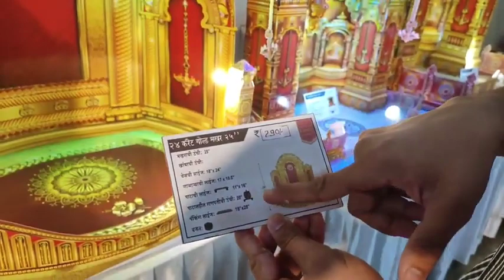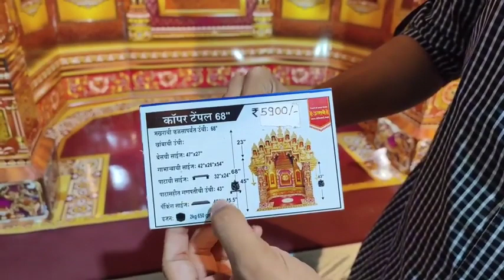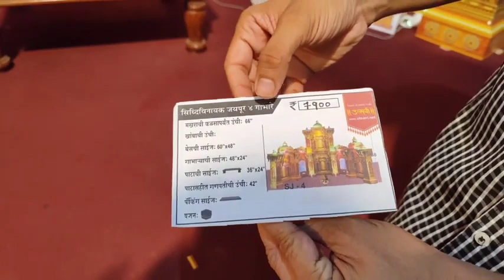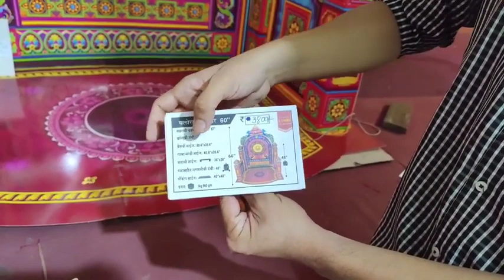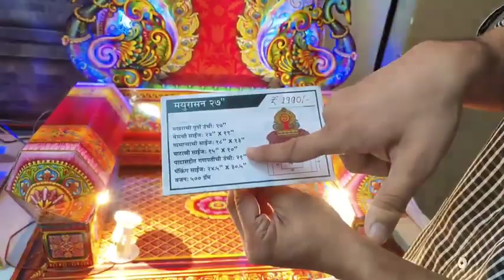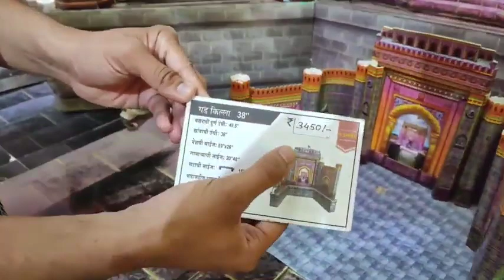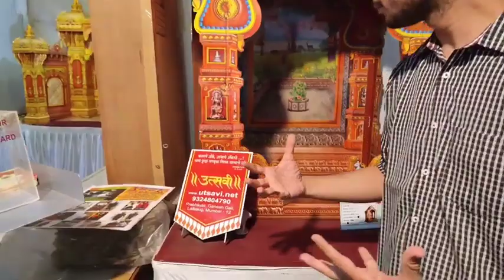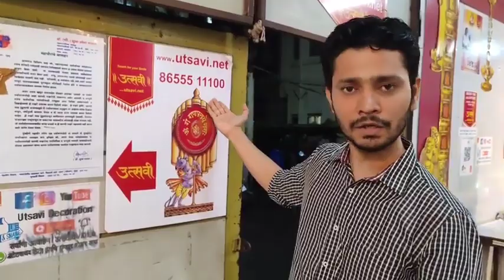Utsavi EcoFriendly Makhar Market Advisor Saurabh